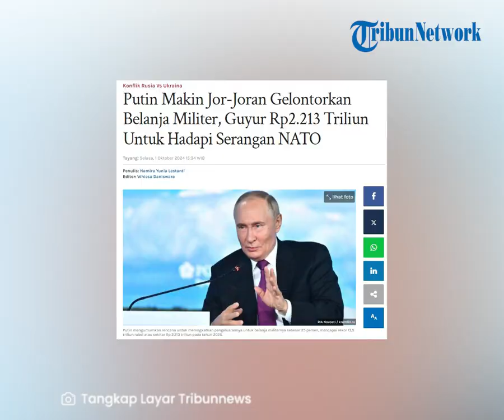Putin Makin Jor-Joran Gelontorkan Belanja Militer, Guyur Rp 2.213 Triliun Untuk Hadapi Serangan NATO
TRIBUN-VIDEO.COM –  Presiden Rusia, Vladimir Putin mengumumkan rencana untuk meningkatkan pengeluaran belanja militernya sebesar 25 persen, jadi anggaran tertinggi yang pernah tercatat.

Lewat kebijakan baru itu, nantinya anggaran pertahanan Rusia ditargetkan mencapai rekor 13,5 triliun rubel atau sekitar Rp 2.213 triliun pada tahun 2025.

Melonjak 3 triliun rubel lebih banyak dari yang disisihkan untuk pertahanan tahun ini.

Ekonom menyebut peningkatan anggaran ini merupakan 'Keynesianisme militer', ditandai dengan peningkatan signifikan dalam belanja militer, yang berdampak pada inflasi.

Jika digabungkan, pengeluaran untuk pertahanan dan keamanan akan mencapai sekitar 40 persen dari total pengeluaran pemerintah Rusia.

Namun dampaknya rancangan anggaran, belanja sosial diperkirakan akan turun sebesar 16 persen. Dari sebelumnya  dipatok 7,7 triliun rubel atau Rp 1.257 triliun di tahun ini menjadi 6,5 triliun rubel setara Rp 1.061 triliun pada tahun depan.

Putin Siap Gunakan Nuklir
Adapun lonjakan anggaran belanja militer ini kemungkinan besar bakal dialokasikan Putin untuk mengembangkan program nuklir andalannya.

Mengingat baru-baru ini Rusia resmi mengesahkan doktrin baru terkait penggunaan senjata nuklir Rusia yang lebih luas, dengan tujuan menyerang negara-negara musuh yang berani menyerang negara itu.

Kebijakan tersebut disahkan setelah Presiden Vladimir Putin menggelar pertemuan dengan Dewan Keamanannya serta menyepakati masalah tersebut dengan Presiden Belarus Alexander Lukashenko.

Doktrin nuklir baru ini memungkinkan Moskow menggunakan senjata nuklir untuk menangkis serangan negara-negara non-nuklir yang didukung negara berkekuatan nuklir.

Adapun kebijakan baru ini berlaku untuk Ukraina, negara non-nuklir yang belakangan ini kerap menerima dukungan militer dari Amerika Serikat dan negara-negara bersenjata nuklir lainnya.

"Ini adalah sinyal yang memperingatkan negara-negara tersebut tentang konsekuensi jika mereka berpartisipasi dalam serangan terhadap negara kami dengan berbagai cara, tidak selalu dengan nuklir," kata Juru Bicara Kremlin, Dmitry Peskov.

Artikel ini telah tayang di Tribunnews.com dengan judul Putin Makin Jor-Joran Gelontorkan Belanja Militer, Guyur Rp2.213 Triliun Untuk Hadapi Serangan NATO,
Penulis: Namira Yunia Lestanti
Editor: Whiesa Daniswara
Editor Video: Lalu yusuf Wibisono
Uploader: winda rahmawati